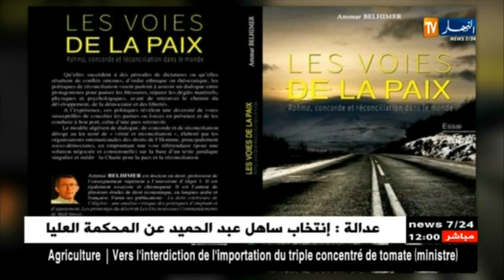"سبل السلام"..إصدار جديد للدكتور "عمار بلحيمر" ويرصد مختلف أوجه الإرهاب في العالم